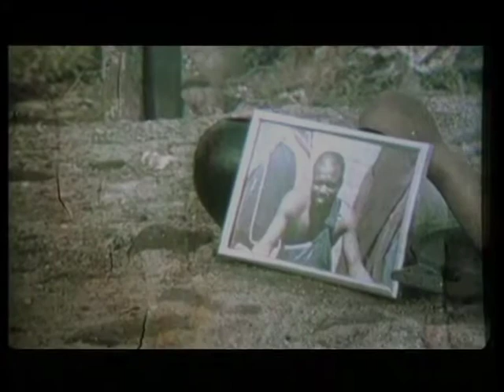Akuhlanga Lungehlanga: Ep 5 part 3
Public views expressed on this channel are not necessarily those of the SABC.